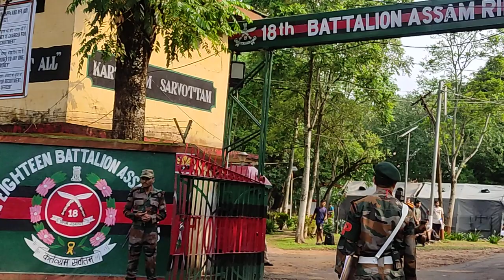sscgd running live tripura